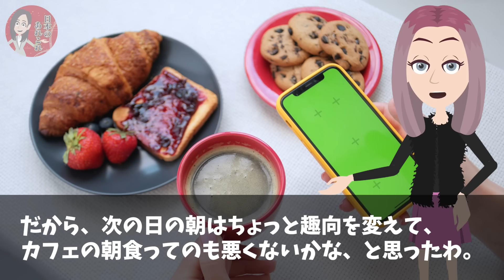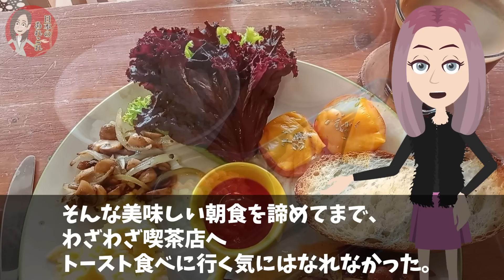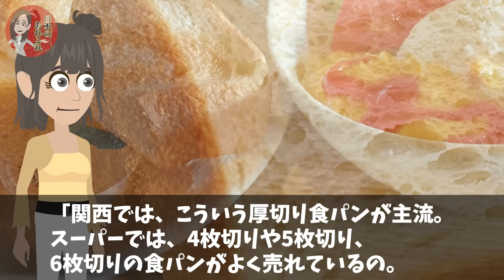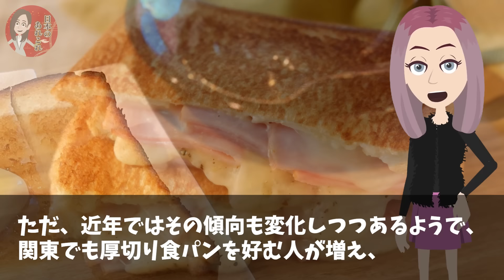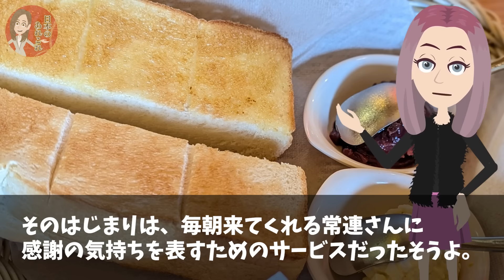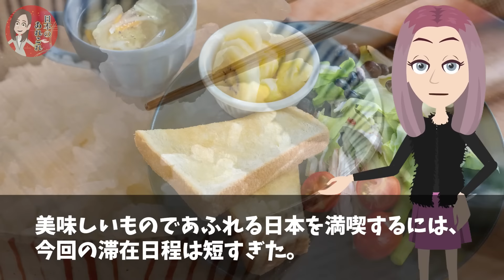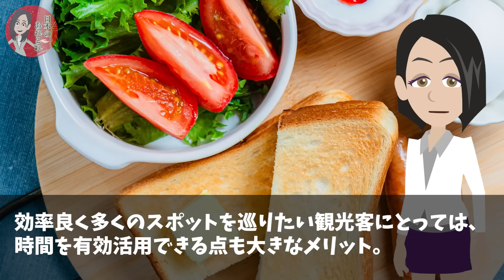【海外の反応】「何なの⁉︎この独特な空間は！」日本にしかないレトロな空間に外国人が殺到中w【日本のあれこれ】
【海外の反応】「まさかこんな発想があったなんて…」オーストラリア人が日本の発明品に驚愕！【日本のあれこれ】

【海外の反応】「こんな光景が日常なんてありえない…」フランス人が日本のスーパーに衝撃を受けた理由【日本のあれこれ】

【海外の反応】「日本は景観を画像加工してばかり…」アメリカ人がSF映画のような日本の光景に驚愕【日本のあれこれ】

■フリー素材